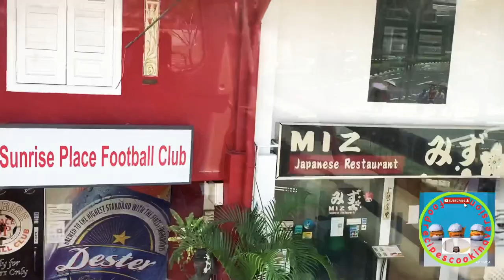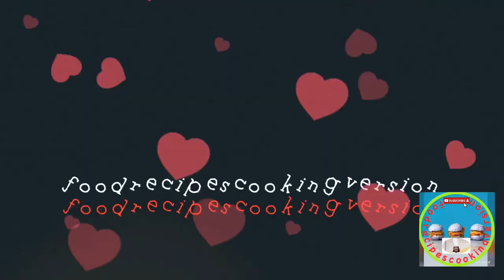Singapore City Business District Street View From The Double Decker Bus / Sight Seeing .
Bus ride to Singapore City Business District.
Took bus from downtown area to clementi bus interchange route. A double decker bus.
about 30 minutes i had reached my destination and during the rides i enjoy watching the street view as the bus goes by.
hoping that you enjoy this tour videos that i recorded it.